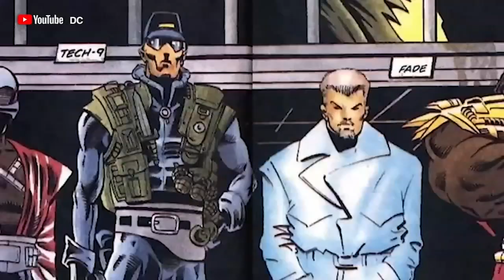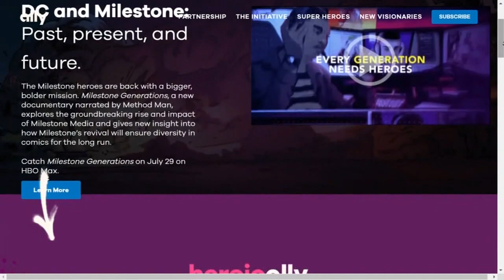Chicago artist wants Black youth to see themselves in his comics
A Chicago comic book artist has been selected to be part of the first cohort relaunching a program that adds diversity to the world of comic books.